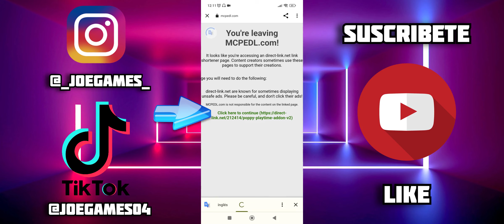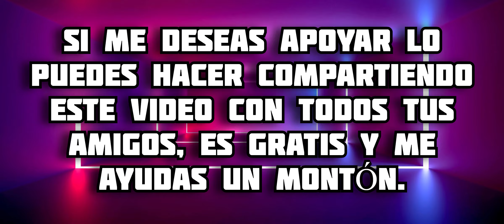ACTUALIZACION Mejor Addon de Poppy Playtime para Minecraft PE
En este video te muestro todo acerca del addon de Poppy Playtime para Minecraft Bedrock, en esta actualización tendremos a Mommy Long Legs con habilidades increíbles, disfrútalo 😉 espero te guste 🔥